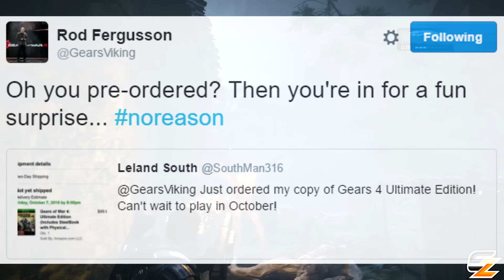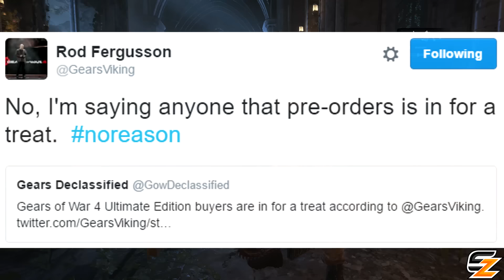Gears of War 4 - Rod Fergusson Teases Pre Order Bonus Surprise! (Xbox One Gameplay)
Gears of War 4 Pre Order Bonus Surprise teased by Rod Fergusson!

Gears of War 4 is releasing October 11th 2016 on Xbox One with a Gears of War 4 Ultimate Edition Early Access releasing October 7th 2016. Today's video we talk about Gears of War 4 Pre Order Bonus as Rod Fergusson teases there is a yet to be announced Gears of War 4 Pre Order Bonus Surprise!

- Shadowz

"Gears of War 4 - Rod Fergusson Teases Pre Order Bonus Surprise! (Xbox One S Gameplay)" was created under Microsoft's "Game Content Usage Rules" using assets from Gears of War 4 and it is not endorsed by or affiliated with Microsoft.